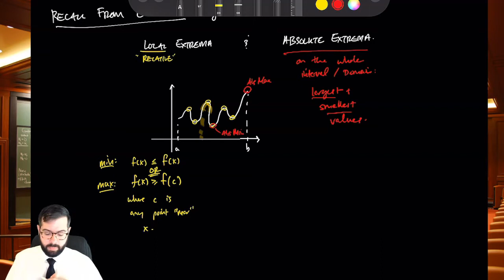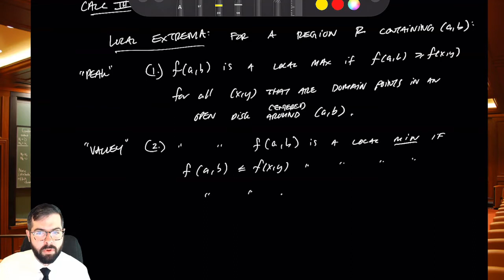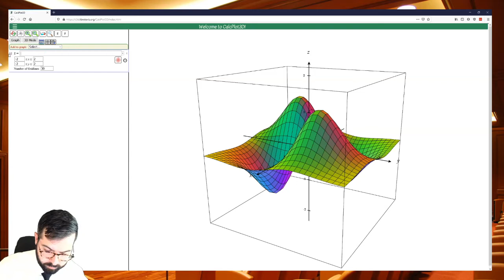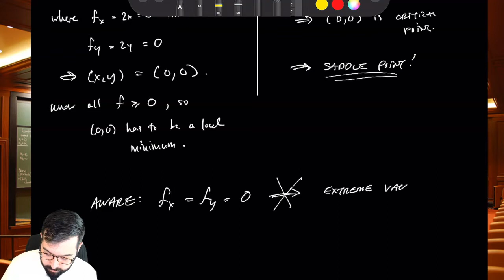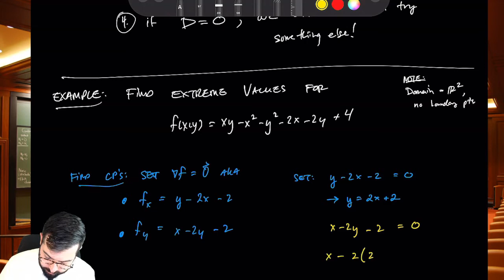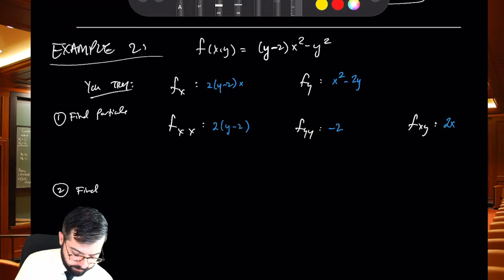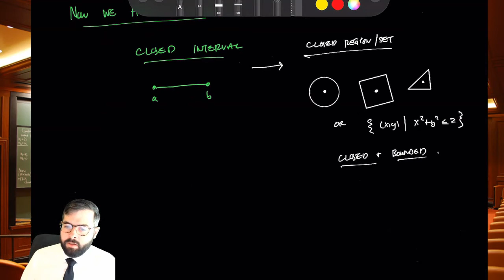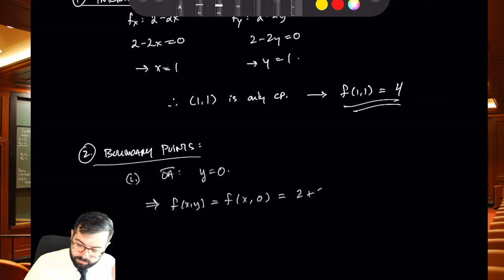mat 273 14 7 max and min values